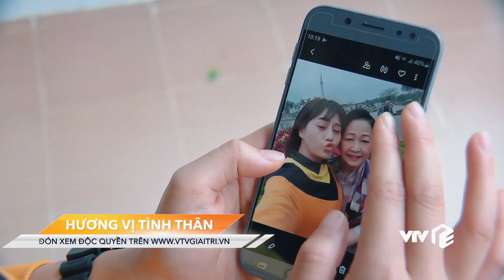Hương vị tình thân tập 48 | Anh sếp giữ crush hơn giữ vàng, ghen 'nổ mắt' với cả bố vợ tương lai